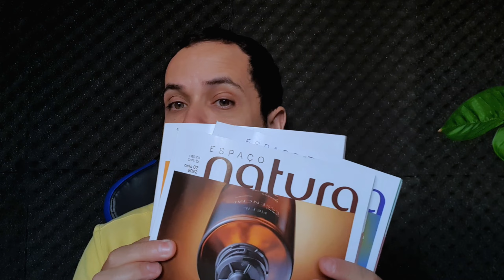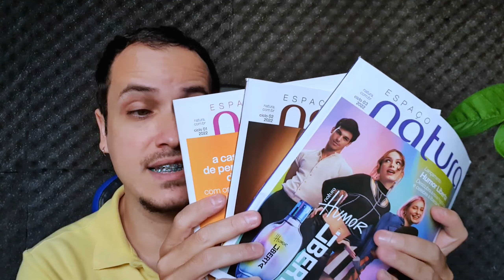ATENÇÃO! HUMOR LIBERTA JÁ A VENDA e EMPILHAMENTO dos CICLOS 01, 02 e 03 😱😱😱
Fala pessoal vem falar que o HUMOR LIBERTA já está a venda no meu espaço digital. E além disso você pode aproveitar as PROMOÇÕES DOS CICLOS 01, 02 e 03 que estão empilhados até amanhã só.

cupom: BV15CONECTA
cupom: QUERO10